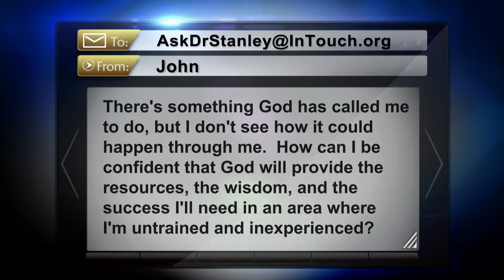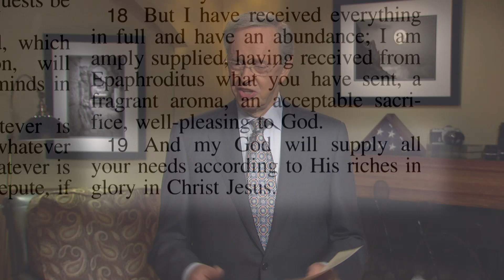How can I trust God to do great things through me? - Ask Dr. Stanley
If God has called you to do something, He will make a way for you. The road ahead may be full of challenge, fear, and tests of your faith, but we have the counsel of God's Word to help.

In Touch Ministries, 2012. For more messages from Charles Stanley, including this week's broadcast, go